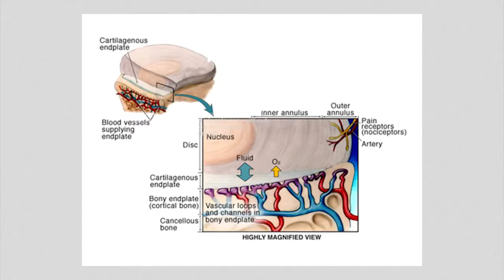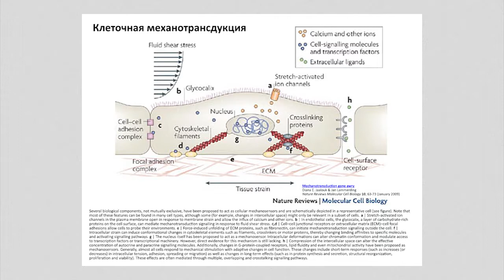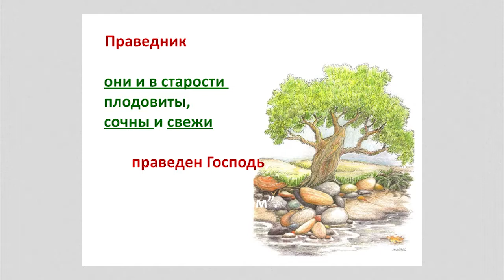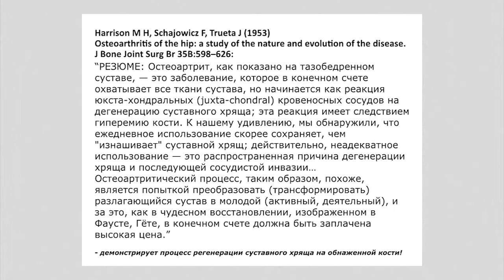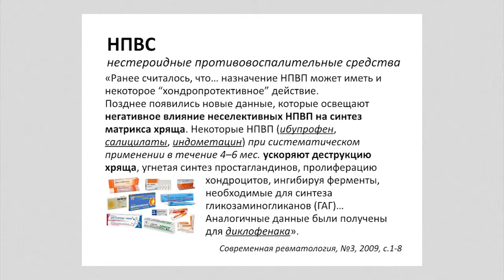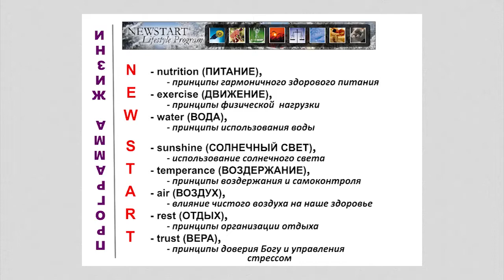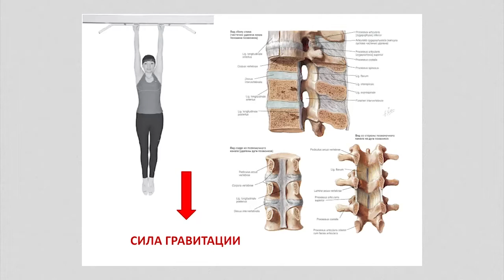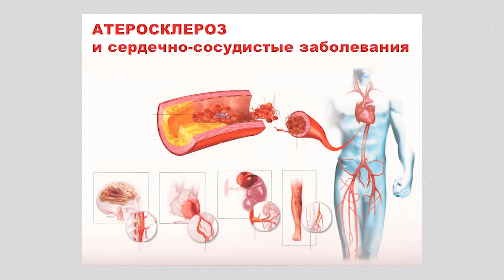5. Программа восстановления позвоночника - Здоровый позвоночник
15 лекций, которые познакомят вас с секретами здорового позвоночника и всего организма, а также укажут путь к решению проблем. Ведущий: врач-хирург, специалист по вопросам здорового образа жизни Алексей Ягелло.

!ВАЖНО!
✔ Полезные ссылочки --
▶Наш главный сайт «Иисус любит тебя!»: